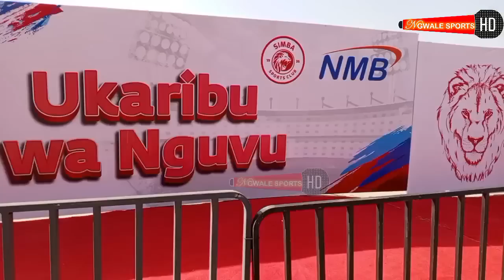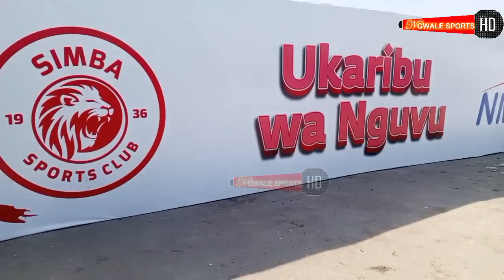🔴LIVE KUTOKA KAWE SIMBA WANA JAMBO KUBWA LEO, KUTAMBULISHA WACHEZAJI HAWA.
simba wana jambo lao kutoka tanganyika packers leo